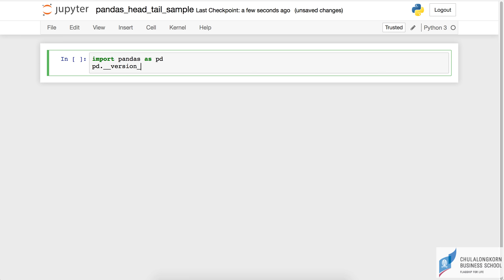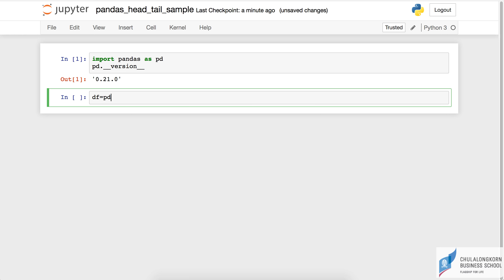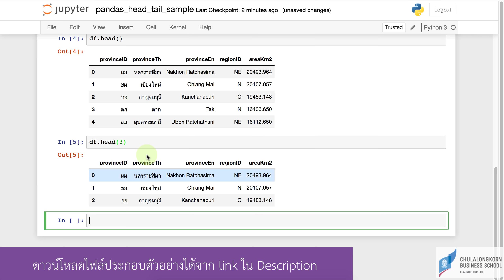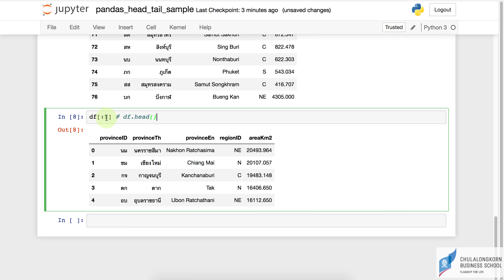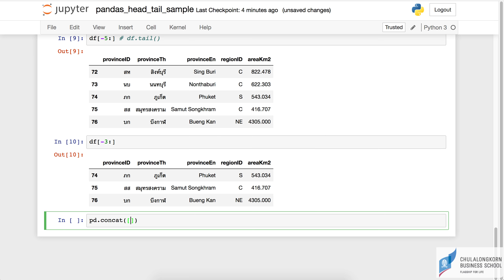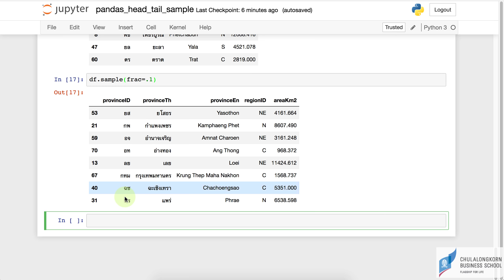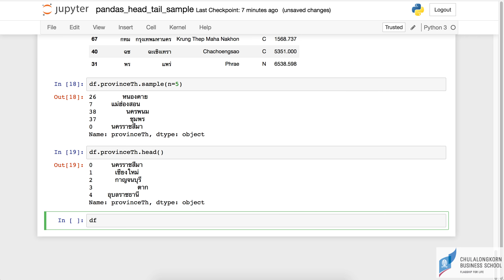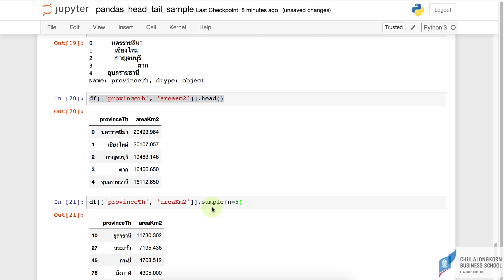สอน Python สำหรับ Data science: การแสดงแถวข้อมูลใน pandas โดยใช้ head, tail และ sample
การใช้ head(n) เพื่อแสดงจำนวนแถวโดยนับจากแถวบนใน DataFrame เช่น ต้องการแสดง 10 แถวแรก
การใช้ tail(n) เพื่อแสดงจำนวนแถวโดยนับจากแถวช้างล่างใน DataFrame เช่น ต้องการแสดง 10 แถวสุดท้าย
การใช้ sample(n) เพื่อเลือกแถวอย่างสุ่มมาแสดง
ดาวน์โหลด Jupyter Notebook ที่ใช้ในคลิปได้ที่